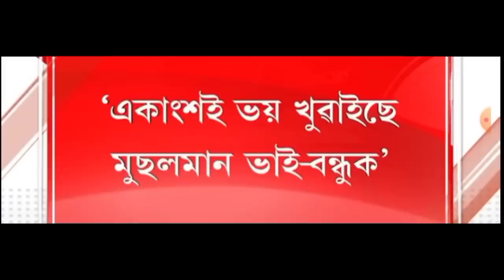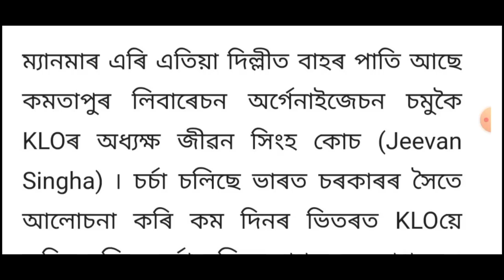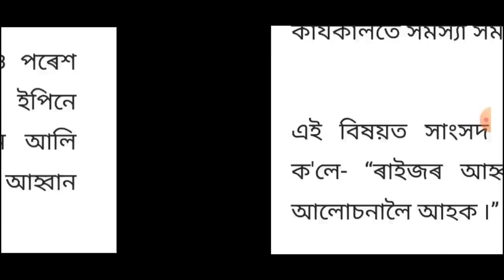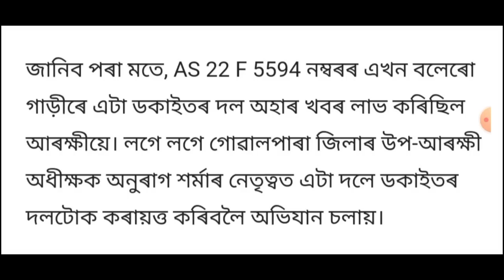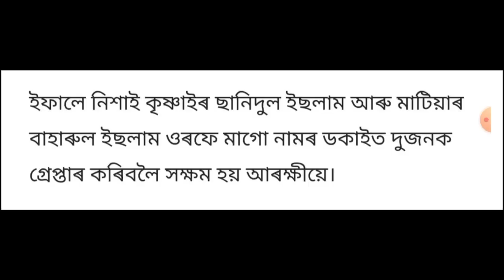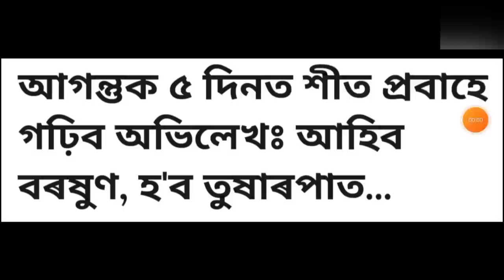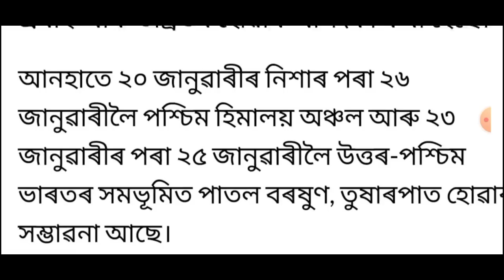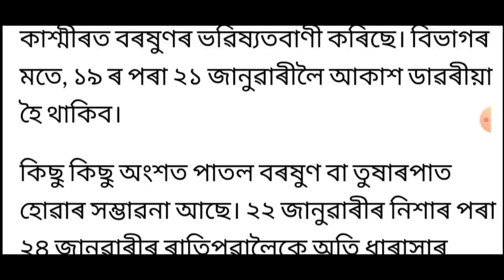আজি পুৱাৰ 9 টা গুৰুত্বপূৰ্ণ খবৰ || Today morning News